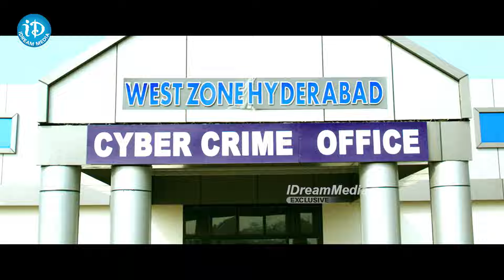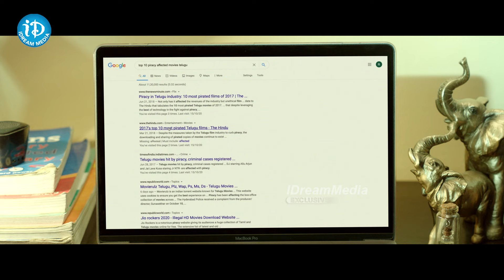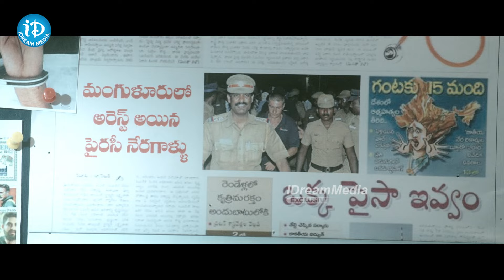ఈ మిస్టరీ గురించి తెలిస్తే.!😲| Nedey Vidudala Latest Interesting Mystery Scene | iDream Gold